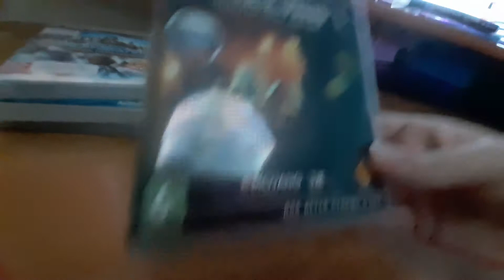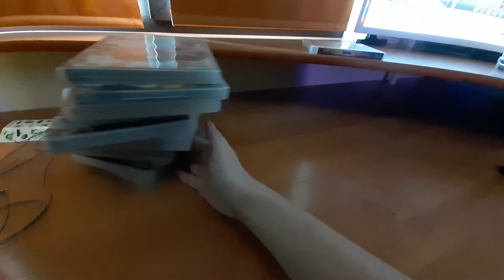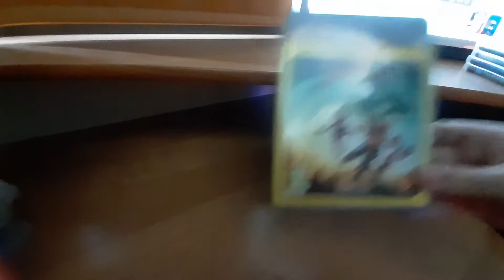My Playstation 3 Collection